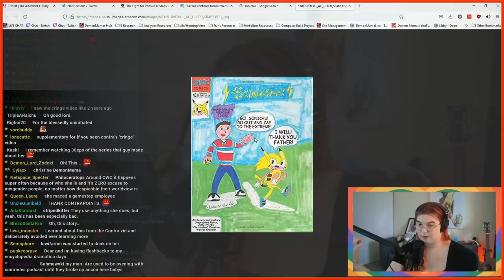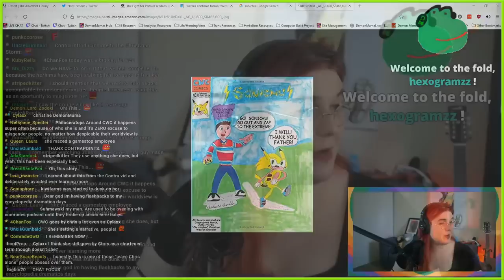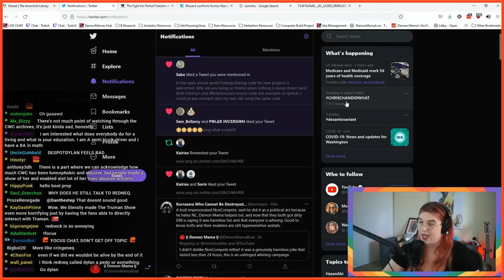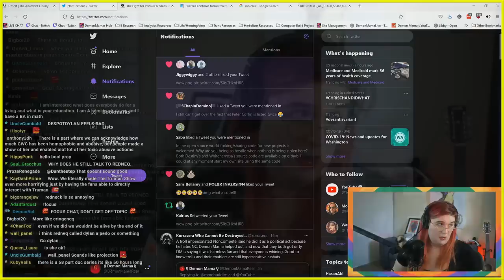NOTHING About The CWC/Christine Chandler Drama Is Okay